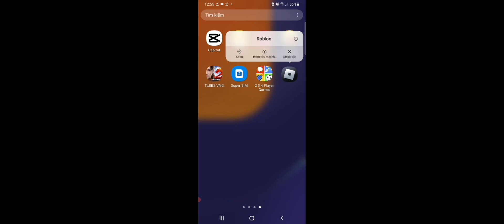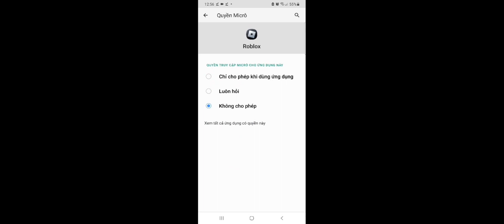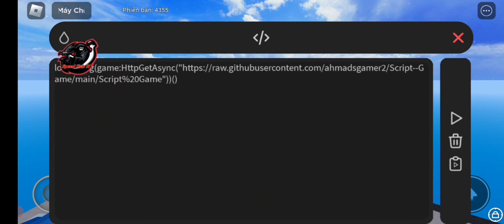Cách Hack Blox Fruit Giọt Nước V10 trên Điện Thoại [Fix Lỗi Không Hiện Menu]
Video này sẽ hướng dẫn các bạn cài đặt cùng như fix lỗi không hiện menu hack giọt nước sau khi cài đặt. Chúc các bạn cài đặt hack blox fruit giọt nước hydrogen v10 thành công và chơi game vui vẻ nè